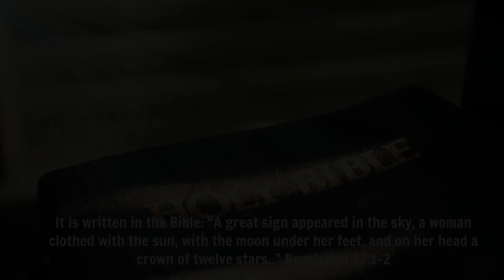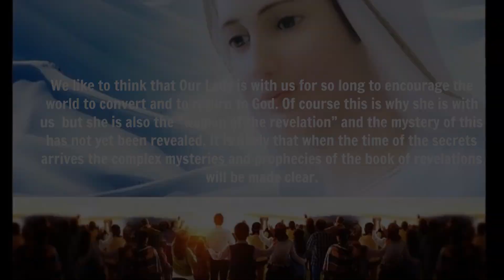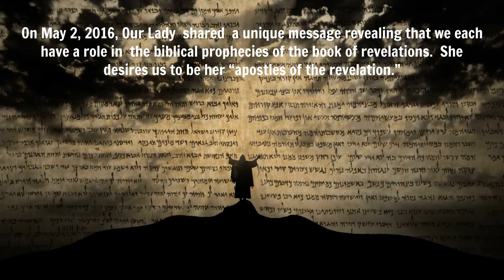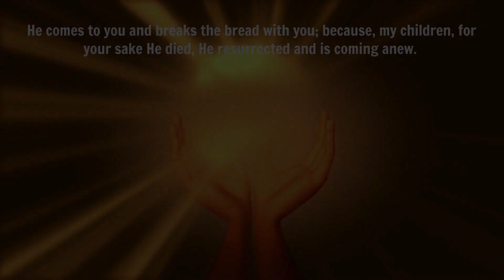MEDJUGORJE: THE BOOK OF REVELATION IS UNFOLDING BEFORE OUR EYES 2022 "THE FIGHT AGAINST THE BEAST"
An often overlooked characteristic about Our Lady of Medjugorje is that she appears to the visionary with a Crown of Twelve Stars. This is a very significant fact.
It is written in the Bible: “A great sign appeared in the sky, a woman clothed with the sun, with the moon under her feet, and on her head a crown of twelve stars..” Revelation 12:1-2

We like to think that Our Lady is with us for so long to encourage the world to convert and to return to God. Of course this is why she is with us  but she is also the “woman of the revelation” and the mystery of this has not yet been revealed. It is likely that when the time of the secrets arrives the complex mysteries and prophecies of the book of revelations will be made clear.

The visionaries  have described Our Lady with words that seem to come straight from the bible.
They each describe  Our Lady as a “Great Sign from Heaven.”
Visionary Maria says “Our Lady comes with a crown of twelve stars” above Her head and she is surrounded by a special light that  can’t be described adequately with earthly words.
Vicka says “She goes back up into the sky”, when she returns to heaven.
Ivan says that from Apparition Hill She leaves “in the light of the cross which is as bright as the sun”.